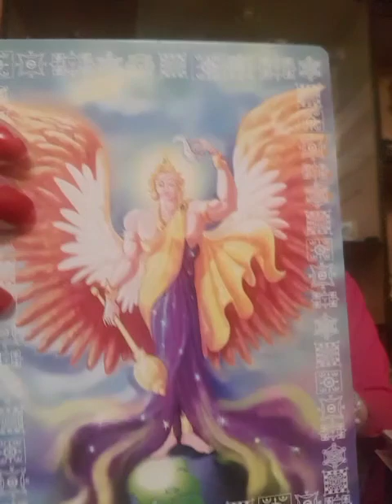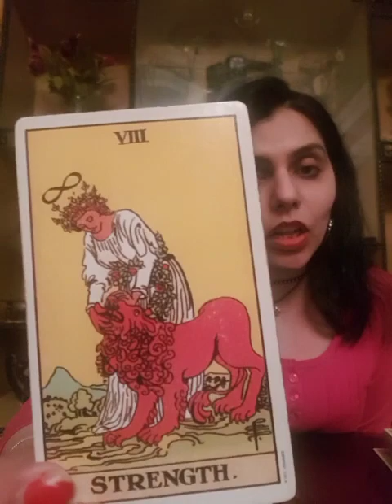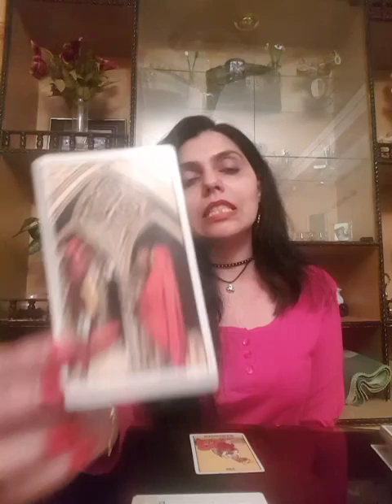Taurus March 2019 : SPECIAL MESSAGE !!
Services  i  offer :

1- 5 question reading - 60 GBP ( 80 USD )

2- 3 question reading - 50 GBP ( 65 USD )

3- 2 question reading - 40 GBP ( 52 USD )

4- 1 question reading - 25 GBP ( 32 USD )

5- Love n Relationships - 80 GBP ( 100 USD )

6- 5 Minutes customized  *SPIRITUALLY CHARGED*  affirmations that give 100% RESULTS - 60 GBP ( 80 USD )